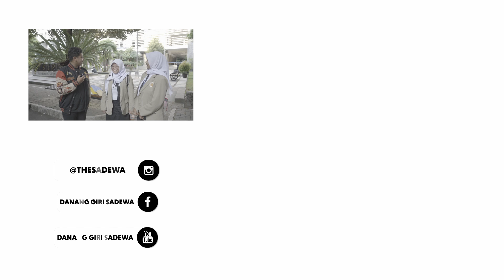Biaya Masuk UGM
Oh ya bagi kalian aku bakal sering banget buka kesempatan untuk kalian ikut bangun channel ini dengan cara ngasih ide atau pertanyaan ke beberapa sosial mediaku di bawah ini